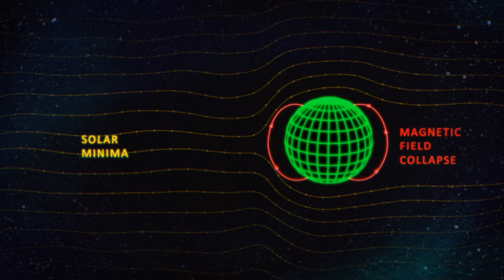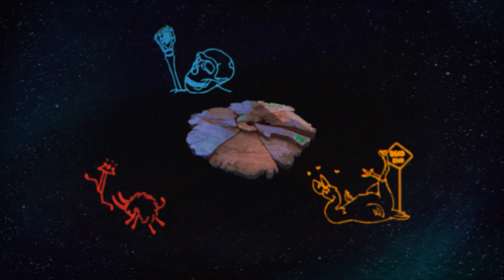Paleopocalypse! - Narrated by Stephen Fry.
Stephen Fry brings to life the story of the 'Adams event' and just like in The Hitchhiker’s Guide to the Galaxy, the answer comes back to 42.

The temporary breakdown of Earth’s magnetic field 42,000 years ago sparked major climate shifts that led to environmental change and mass extinctions, a new international study co-led by UNSW Sydney shows.

Design & Animation by Ralph Stevenson and Jelena Sinik